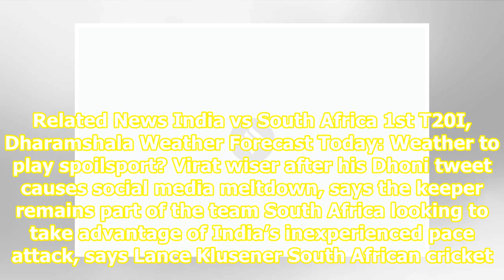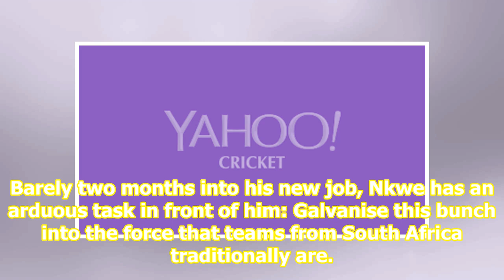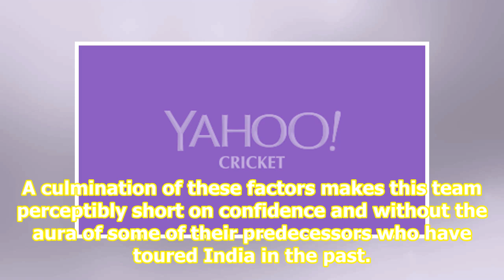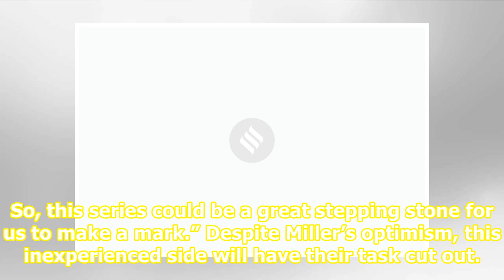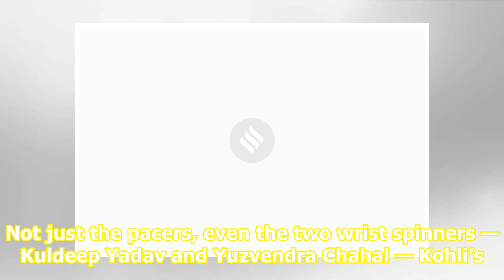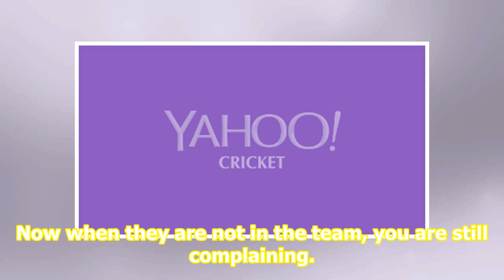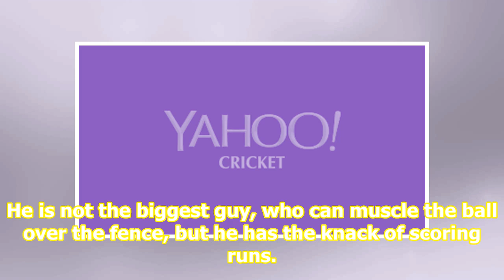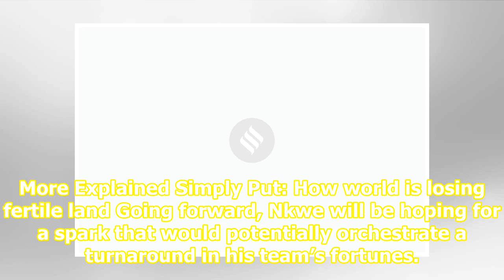India vs South Africa: Unequal music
Related News India vs South Africa 1st T20I, Dharamshala Weather Forecast Today: Weather to play spoilsport? Virat wiser after his Dhoni tweet causes social media meltdown, says the keeper remains part of the team South Africa looking to take advantage of India’s inexperienced pace attack, says Lanc...